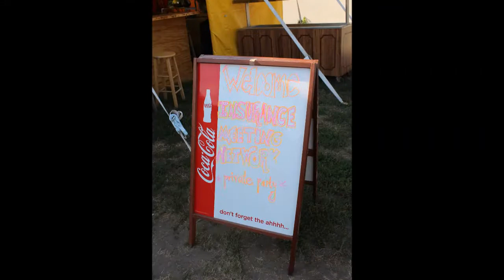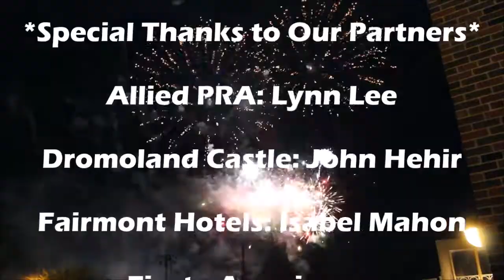IMN's 5th Annual BBQ & Concert at the Iowa State Fair (2017)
Insurance Meeting Network - Iowa State Fair 2017

Relive IMN's 5th annual Master Jack's BBQ & Concert client invite at the Iowa State Fair. Over 60 clients from the insurance and financial industry along with our hotel/DMC partners from around the world gathered together to enjoy dinner, drinks and a Little Big Town country concert.

Event Hosted by IMN:
Darlene Catan & Marian Gardiner

Video Produced by IMN:
Matthew Mayorga

Allied PRA: Lynn Lee

Dromoland Castle: John Hehir

Fairmont Hotels: Isabel Mahon

Fiesta Americana: Marian Gardiner

Hotel Del Coronado: Andrea Dodson

KSL Resorts: Colleen Brzozowski

Nobu Eden Roc: Helene Bledsoe

Odyssey, DMC: Kevin Shannon

Reunion Resort: Paul Perrino

Shelbourne Dublin: Yvonne Donohue

Terramar, DMC: Cheryl Miller

Tropical Incentives DMC: Yolanda Vega

wet paint group: Dana Chorpenning

ALL CLIENT ATTENDEES

MASTER JACK'S BBQ

ABSOLUTE TRANSPORTATION

Songs:
"Boondocks" by Little Big Town

"Better Man" by Little Big Town